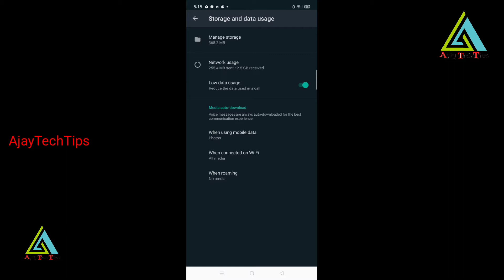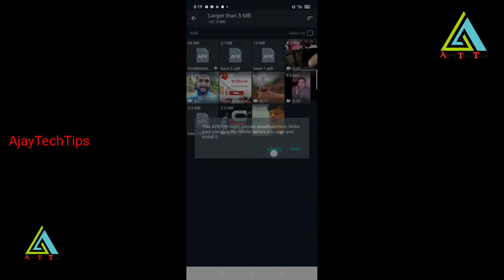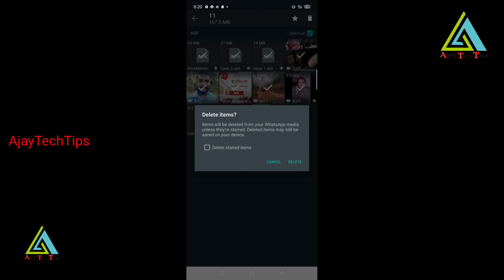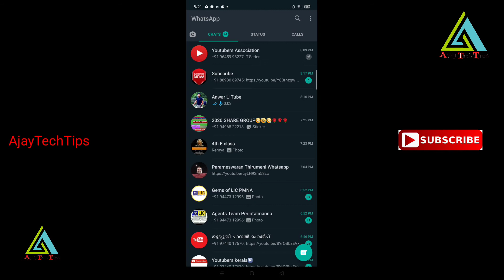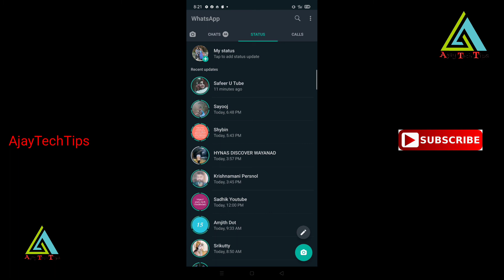How To Clean Up Your Whatsapp Data | Whatsapp October Update | Storage Management | AjayTechTips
Where Is Status Mute Feature in Whatsapp?
How To Manage whatsapp storage?
What Is Whatsapp beta?
What Is Beta?
Who Can Become Beta Tester?
Who Can Become Whatsapp Beta Tester?
What Are The New Whatsapp Updates?

My Favorite 10 Channels:-
 @Haznas kitchen
 @Journey with sabi
 @Subin Yoosuf
 @Ishal Gramam
 @Shijo p Abraham
 @Techno Traveller
 @Prasanth Paravoor

Vlog 349

tech Malayalam

YouTube.com/ajaytechtips

AjayTechTips.blogspot.com

Newtrickandtips.blogspot.in

technews
AjayTechTips
Ajay tech tips
tech Malayalam
YouTube.com/ajaytechtips
AjayTechTips.blogspot.com
Newtrickandtips.blogspot.in

About Me

I am A Network Engineer In Passionate With Technology, I Have More Than 20 + years in Technical Field, I Start My IT Career From 1997. I Completed My Career In MCSE, CCNA, CCNP, CEH , I Am A Cyber Security Engineer Also, And I Take Certificate  on Youtube (Youtube Certified Vlogger)  Now I Start My Vlogging to educate technology to People. In AjayTechTips Contains Technological Related Videos ... Tech News, Tech Updates, Unboxing Videos, Tech Reviews, I have Another Channel Named Ajay Vlogger It contains, Travel Vlogs, Reviews, Hotel Reviews, Film Revies, Chat With Stars, Society Related, News,  etc